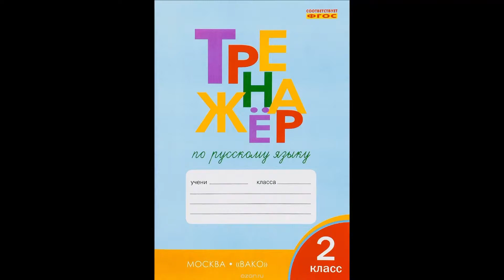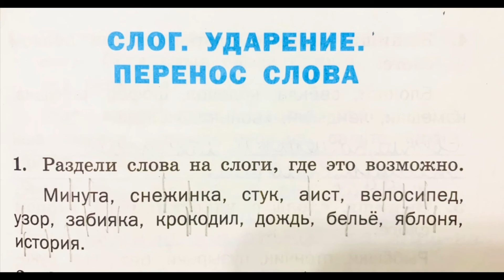Тренажёр по русскому языку 2 класс шклярова стр 27 номер 1 ответы решение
Тренажёр по русскому языку